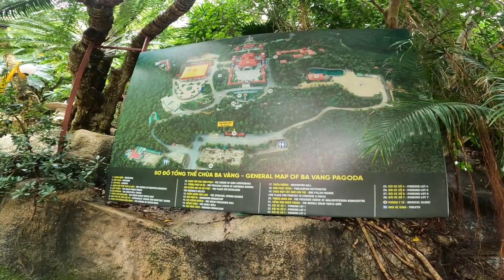Chùa Ba Vàng - Uông Bí - Quảng Ninh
Chùa Ba Vàng (còn gọi là Bảo Quang Tự) nằm trên lưng chừng núi Thành Đẳng, phường Quang Trung, thành phố Uông Bí, tỉnh Quảng Ninh. Chùa tọa lạc trên một vị trí rất đẹp ở độ cao 340m, phía trước là sông dài, phía sau tựa lưng vào núi và hai bên là rừng thông trải dài xanh ngát.

Du lịch chùa Ba Vàng là đến với vùng đất Phật linh thiêng, huyền bí được xây dựng ở vị trí có đầy đủ các yếu tố sông dài nằm phía trước, đằng sau là núi cao, hai bên là Thanh Long, Bạch Hổ - một mỹ cảnh làm đắm say lòng người.